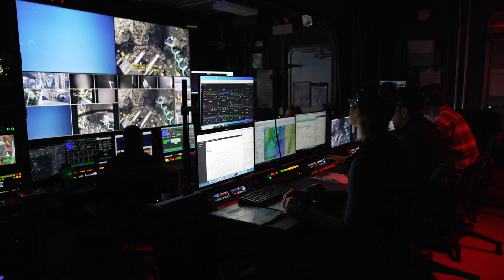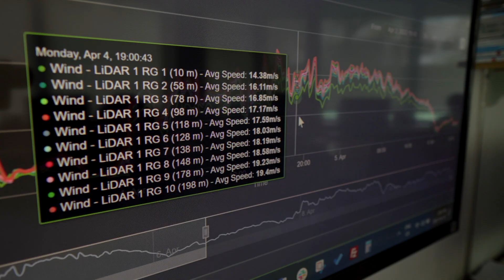Oceans research at UVic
With the Pacific Ocean at their doorstep,  UVic researchers have a unique opportunity to investigate and protect our precious waters. They are documenting important issues – such as climate change – and working alongside partners to offer innovative solutions.